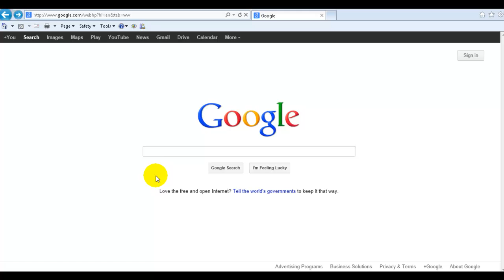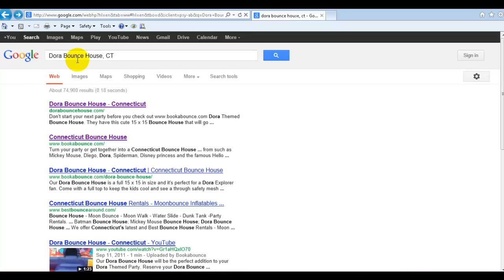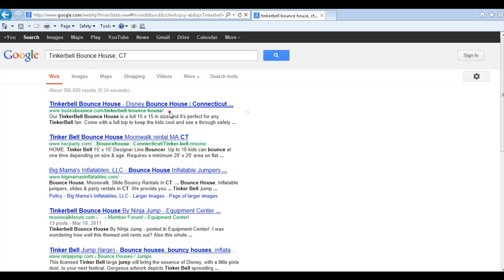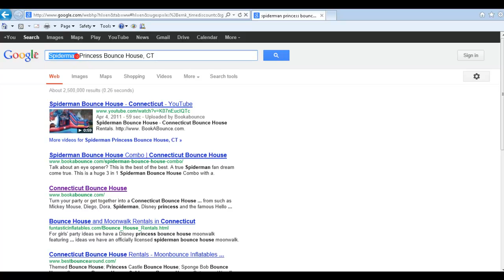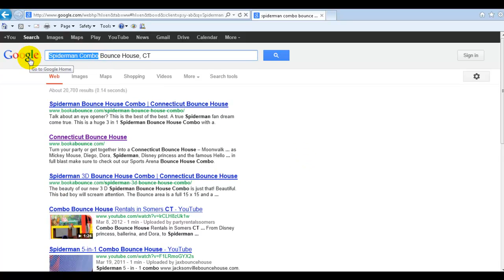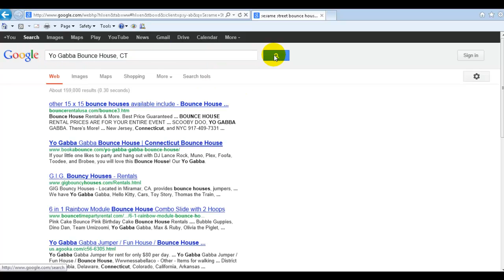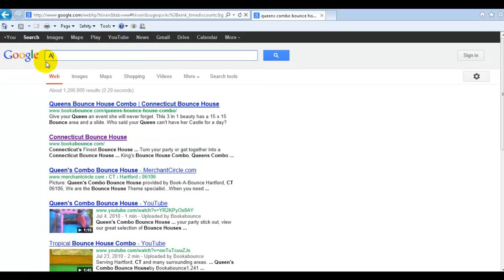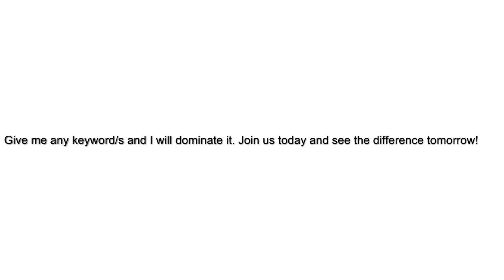Keywords- SEO-Domination in the Bounce House Industry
Imagine what your website can do and make with this type of domination?